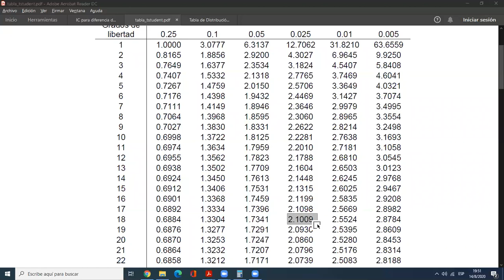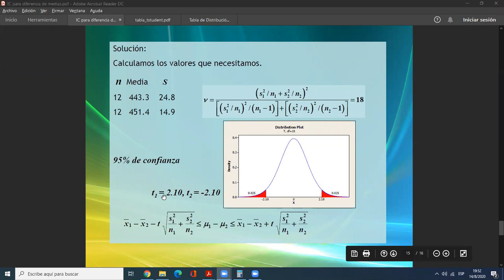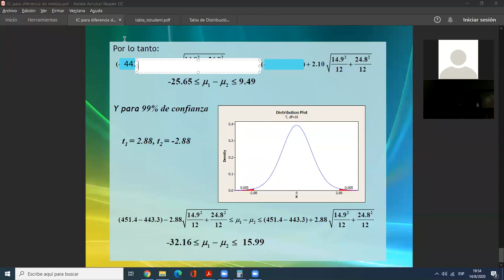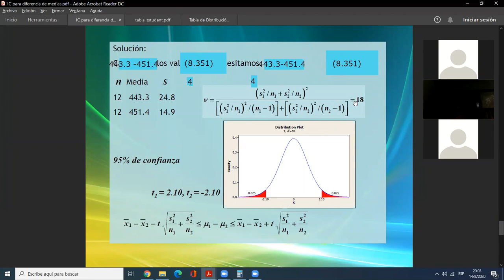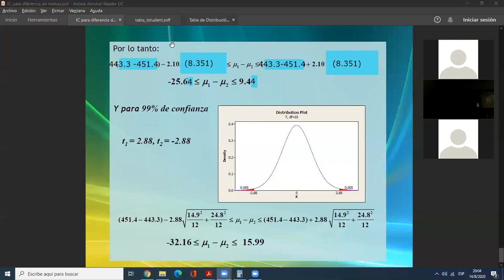Solución de ejercicios #7 PARTE 3 || Estadística Analítica || UNAH II PAC 2020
Reunión hecha por zoom con los estudiantes de Estadística Analítica TS - 435. Estudiamos y analizamos la estimación mediante intervalos de confianza para la diferencias de medias de dos poblaciones (conociendo y sin conocer la desviación estándar poblacional de cada una).